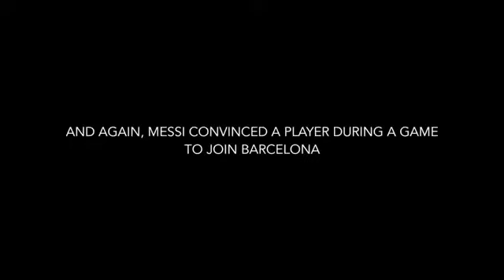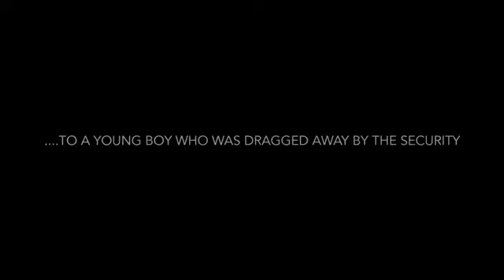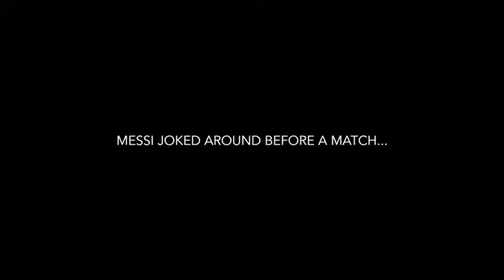Meesi, The Real Humanist